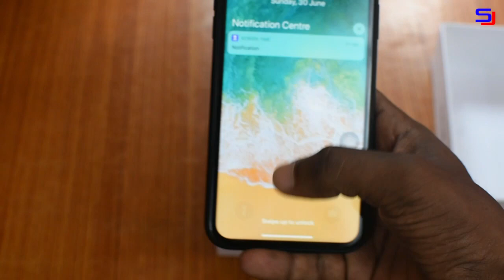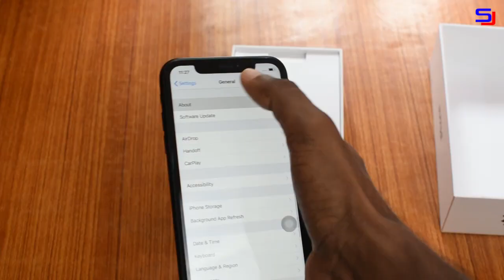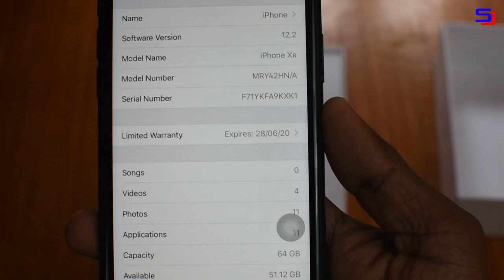Iphone XR vs Old iphone|| Unboxing || Review || Camera comparison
HI all, In this video I would like to show you the difference and camera comparison between my new Iphone XR and My old iphone 6 .

To Buy Iphone XR
from Flipkart

(Specification also available in this link)

from amazon

 Uploaded by Sanboys